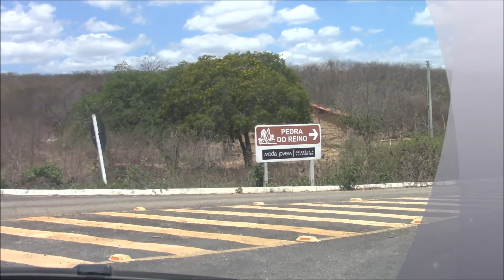A CAMINHO DA PEDRA DO REINO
Depois de percorrer 500 Km de distância, a equipe da TV WEB do Poeta, enfim, chegou a Pedra do  Reino Encantado em São José do Belmonte, sertão de Pernambuco. Assista a terceira e última parte da reportagem, com imagens de Cláudio Igor e entrevistas de Cláudio André O Poeta.